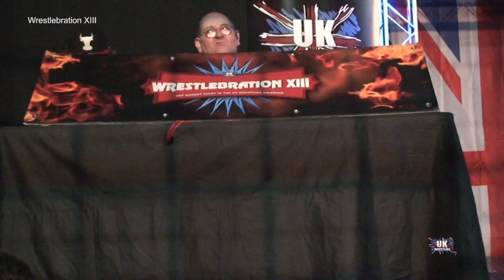Wrestlebration XIII 30-07-22 The First 10 Minutes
UKW Wrestlebration XIII Live from the UKW Arena